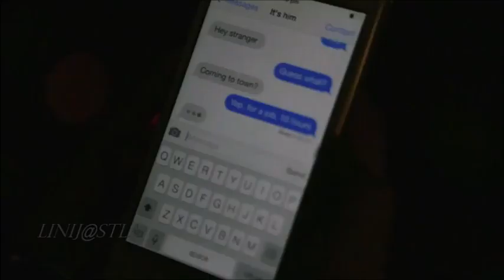Roudeep - Surreal (Music video)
Roudeep - Surreal  (Original Mix)

 ☑️  Video  by LinijaStila
 ☑️ IMAGE: facebook/linijastila - women

►Also you can contact about cooperation and PR.

✖ If you wish for a track to be removed, please let us know so we can remove it from our feed immediately ✉